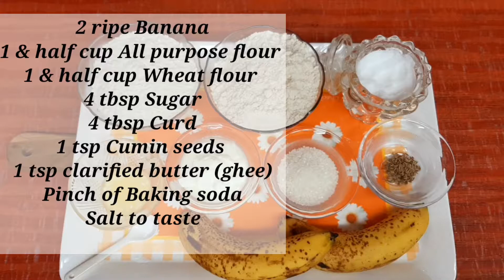Sweet Banana Buns / Cafe taste homemade sweet Buns / Eggless Banana Buns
How to make cafe style and taste easy Banana buns at home.

Sweet Banana buns are popular breakfast or tea time snacks. Buns are sweet ,soft and puffy Banana poori served with spicy coconut chutney or patal bhaji.

Learn how to make sweet banana buns at home with Sujata in Mama aai Recipe.